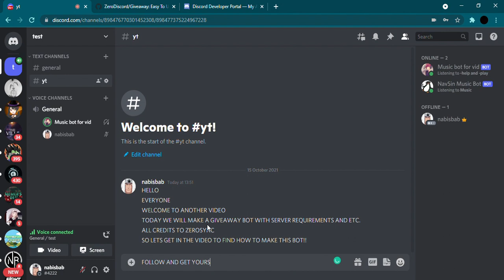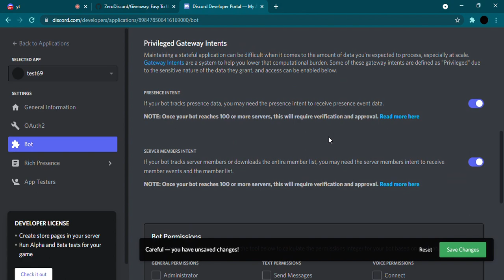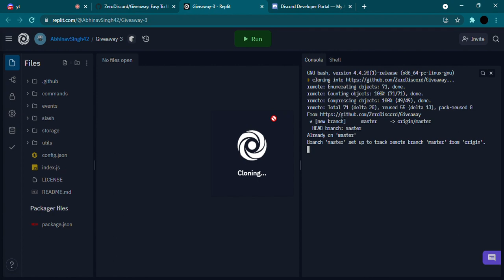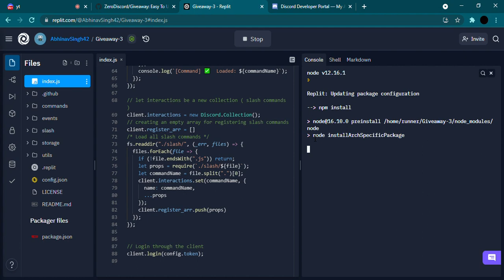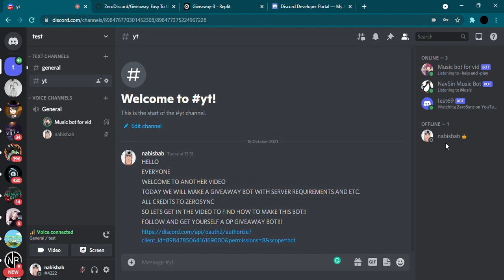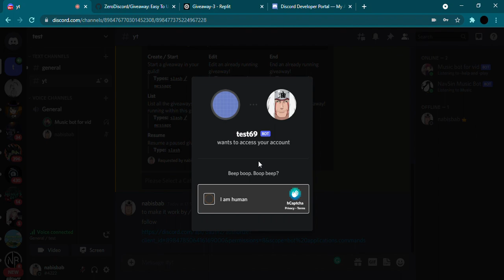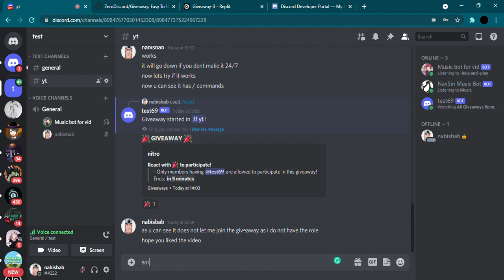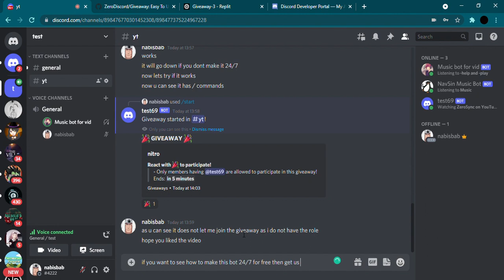How To Make A Advanced Giveaway Bot | With Server Requirements, Role Requirements, Bonus Addition *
Today we make the one and only op giveaway bot eber
Credits to Zerosync on Youtube
Source code by Zerosync on Youtube
I will show how to make it 24/7 when we hit 10 likes if we do then how to make it 24/7 I will show!!

3 KB
free discord nitro no download,
download discord nitro free apk,
kako dobiti free discord nitro,
cara dapat nitro discord free,
free discord nitro discord server,
discord free nitro gift,
discord free nitro event,
discord free nitro emojis,
free discord emojis without nitro,
free discord emotes without nitro,
free discord nitro exploit,
discord free nitro for a month,